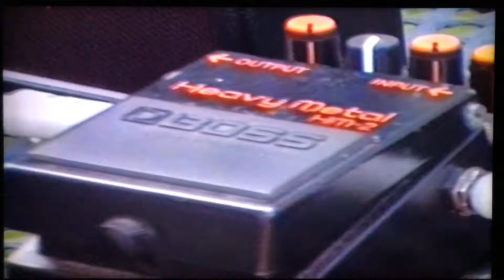Slaves Of This Infamy